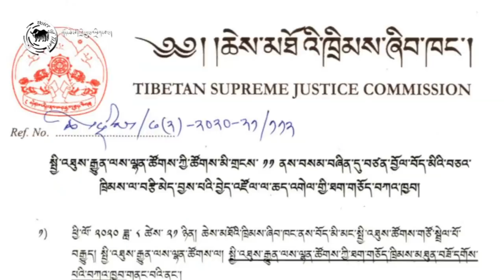Exclusive Interview with Prof. Samdhong Rinpoche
བཀའ་བློན་ཁྲི་ཟུར་སློབ་དཔོན་ཟམ་གདོང་རིན་པོ་ཆེ་མཆོག་ལ་དམིགས་བསལ་བཅར་འདྲི།

བོད་མི་མང་སྤྱི་འཐུས་ལྷན་ཚོགས་ཀྱི་གྲོས་ཚོགས་ཚོགས་དུས་བཅུ་པའི་ཐོག་བཙན་བྱོལ་བོད་མིའི་ཆེས་མཐོའི་ཁྲིམས་ཞིབ་ཁང་གི་ཁྲིམས་ཞིབ་པ་ཆེ་བ་དང་ཁྲིམས་ཞིབ་པ་གཞན་གཉིས་བཅས་ཕོ་འགྱུར་བཏང་བའི་གནད་དོན་དང་འབྲེལ། བཙན་བྱོལ་བོད་མིའི་བཅའ་ཁྲིམས་དོན་ཚན་ཁག་ཅིག་གི་སྐོར་ ༡༩༩༡ ལོར་བཙན་བྱོལ་བོད་མིའི་བཅའ་ཁྲིམས་ཐོག་མར་གཏན་འབེབས་གནང་སྐབས་ཟིན་བྲིས་ཚོགས་ཆུང་གི་ཚོགས་མི་ཡིན་པ་བཀའ་བློན་ཁྲི་ཟུར་སློབ་དཔོན་ཟམ་གདོང་རིན་པོ་ཆེ་མཆོག་ལ་དམིགས་བསལ་བཀའ་འདྲི་ཞུས་པ།

Exclusive Interview with Prof. Samdhong Rinpoche (Former Kalon Tripa and a member of Drafting Committee of Tibetan Charter) on the recent impeachment of Tibetan Supreme Justice Commissioners.
Venue: Chonor House